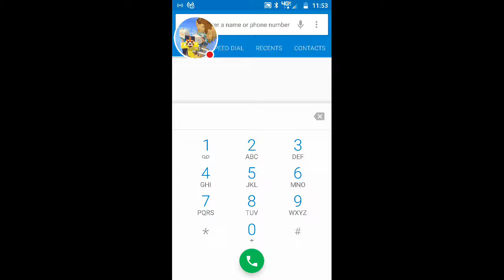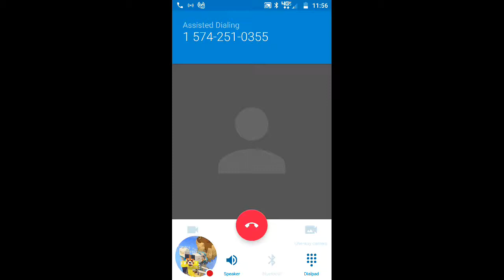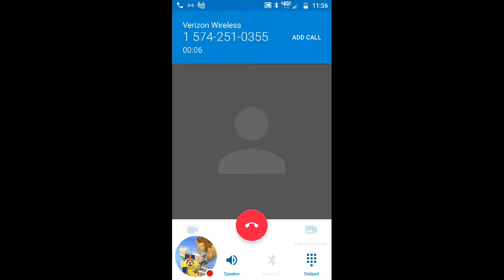Prank Calling an Irish Pub..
LoL
DuckBro2 prank calls an Irish Pub